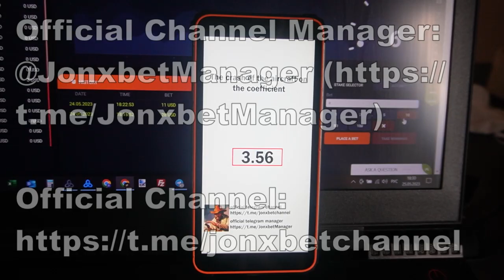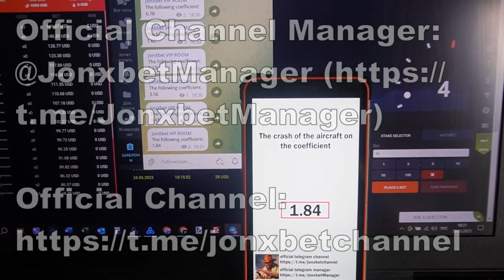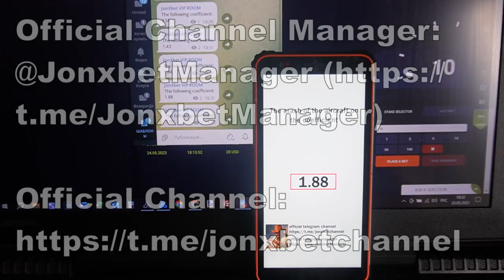I'm filling up the cache again with the use script Aviator Predictor on online site 1xBet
Now I'm going to reveal in what manner I'm winning at 1xbet games.I received 300$ in 7 minutes. Cheat for Aviator Predictor brings a win in 1000 out of 1000 attempts. Stop working for $45 click on the link a little lower. 1xbet pleads with our community stop and play no more. This trick operates on Laptop and Mobile and constantly updated. Our brigade systematically updating this assistant bot. I am finishing ladies and gentlemens let's meet in betwinner games.

my telegram linck